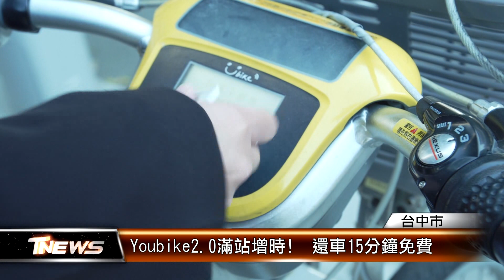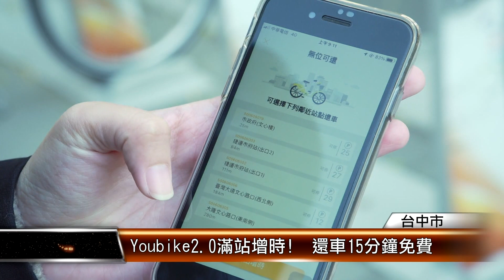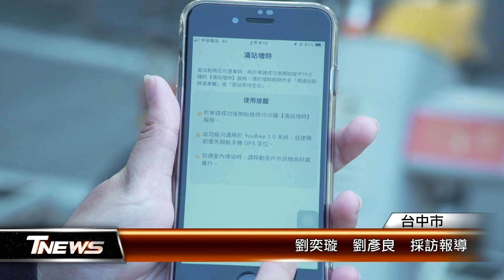Youbike2.0滿站增時! 還車15分鐘免費 │T-NEWS聯播網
台中市府升級YouBike 2.0，帶動自行車風氣，現在還車也不怕超時，民眾租賃公共自行車到站點還車時若發現滿位，可透過YouBike 2.0官方APP操作「無位可還、滿站增時」功能，可獲得15分鐘免費延長時間，不用擔心逾時被扣款。